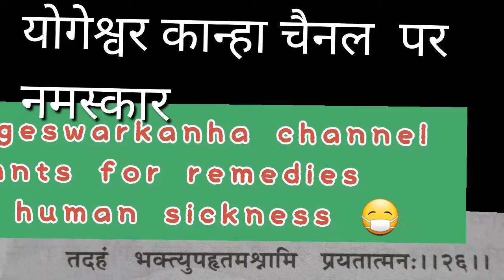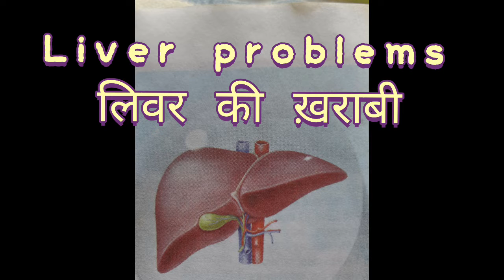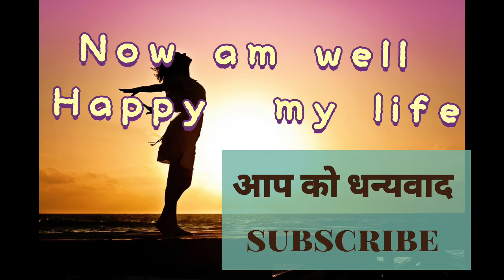@वैष्णवराजगोपाल जी के प्रवचन डायबिटिज,कमर,घुटने के दर्द# बुखार, 🐍सर्प विष नाशक कल्याणप्रद वृक्ष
@वैष्णवराजगोपाल जी # डायबिटिज,कमर,घुटने के दर्द# बुखार, 🐍सर्प विष नाशक कल्याणप्रद वृक्ष योगेश्वर कान्हा# Like Plants Human Friends to Remedies of sickness
PARIJAT PLANT
@पौधे जो मानव जीवन के रोग को दूर  करते
# @स्वर्गलोक  से लाए गये पुष्प वृक्ष भगवान श्रीकृष्ण  द्वारा
मधुमेह में लाभ कारी पत्ते जो अपने आवास के समीप स्थित हैं
@जोड़ में दर्द दूर कर  सकते है
@sparm ko increase  kar sakte
वीर्य को बढ़ाकर  ,गाढा करते हैं
सांस के रोग मे लाभ कारी है
# Antioxidants  properties
# सोथ नाशक  गुण
# स्त्री के प्रजनन  संबंधित  रोगों में लाभकारी
fever ko कंट्रोल करते हैं
मलेरिया बुखार की दवा है
कैलसियम सिलेनियम और प्राकृतिक मिनरल हैं इन पत्तों में
विटामिन ए,बी सी,आइरन से भरपूर
# सर्प विष  नाशक गुण
# योगेश्वर कान्हा चैनल  पर  प्रसारित कार्यक्रम में अधिक  जानकारी प्राप्त  कर सकते हैं
YOGESWAR KANHA